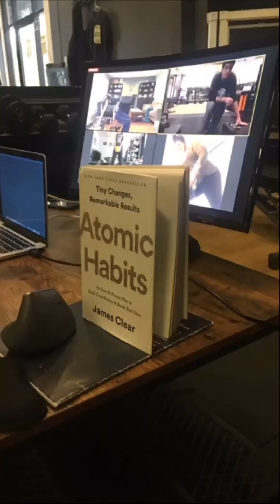Virtual coaching in Pacifica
TerraNovafitness.com